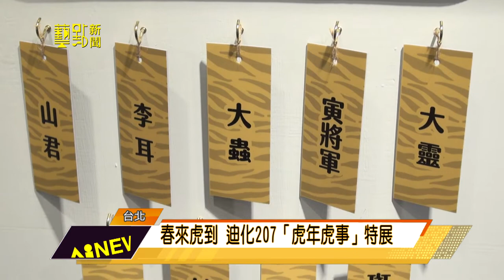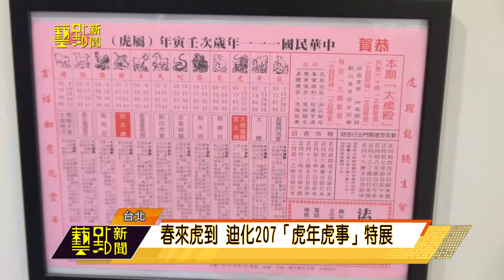信仰到日常生活無處不包「虎年虎事」特展春節前亮相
農曆年節即將到來，適逢虎年，迪化二０七博物館特別以「虎」為主題，推出「虎年虎事」特展，從文字、生肖運勢、民俗信仰到生活中的虎，介紹關於「虎」的文化。

【藝點新聞A I. NEWS 突破200萬曝光量！】
美學經濟的整合平台，串連全媒體通路播送！
除了新聞，還有週報
收看完整【藝點週報】電視收看 頻道號碼
|CLASSICA古典音樂台|
凱擘大寬頻229. 中華電信MOD 157. 台灣大寬頻 229. 四季線上 82.
|AMC最愛電影台|
凱擘大寬頻 234.中華電信MOD 619. 台灣大寬頻 234. Home+中嘉215. 四季線上 153.
|韓國娛樂台|
凱擘大寬頻 215. 中華電信MOD 377. 台灣大寬頻 215. TBC 217. 四季線上 78.
|智林體育台|
中華電信MOD 215. 世新有線 184.
|靖天資訊台|
Home+ 81.  群健北視南桃園信和吉元 81. 中華電信MOD 302
|全國數位有線電視 | 003.
追蹤我們：
影片內容